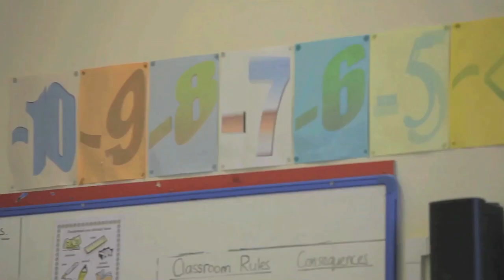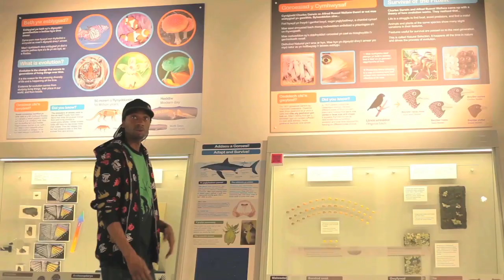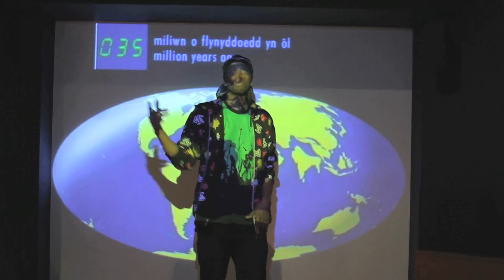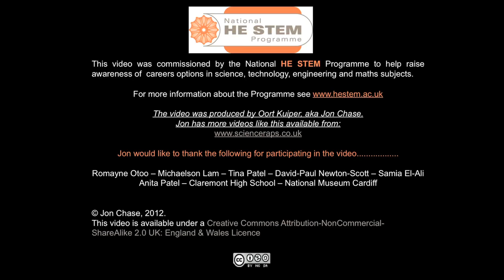S.T.E.M Rap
A science rap video commissioned by The National HE STEM Programme to help raise awareness of careers options surrounding Science, Technology, Engineering and Mathematics (S.T.E.M) subjects.

Get in touch @Oortkuiper